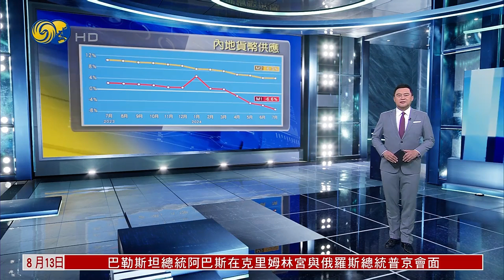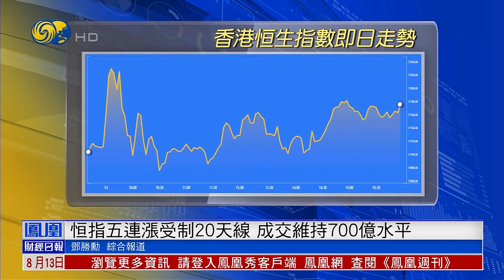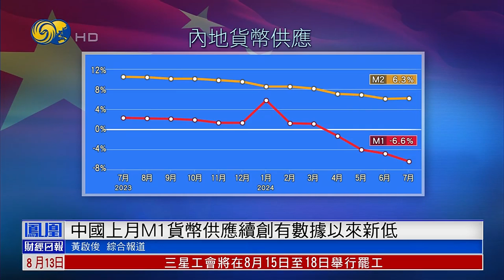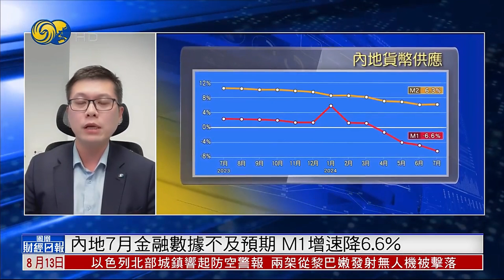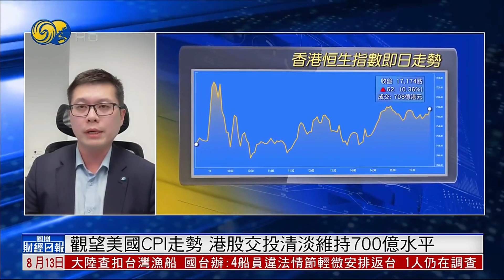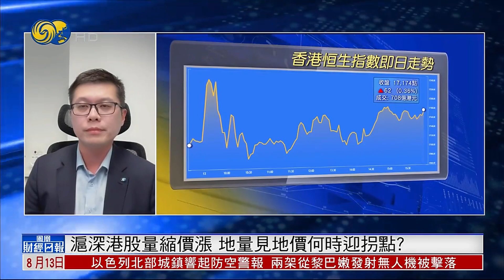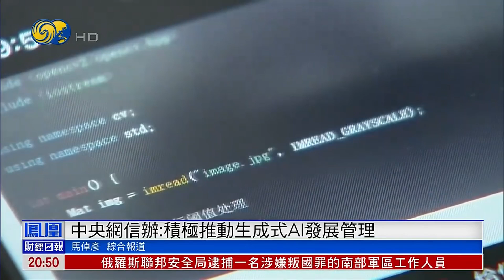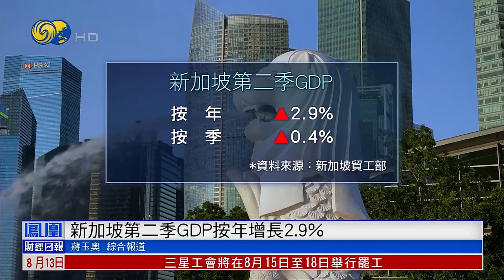【鳳凰財經日報】日本股市恢復交易後暴漲，一度重新站上36,000點整數關口；日本央行在年內可能會停止升息，來防止再度觸發金融市場的大規模動盪